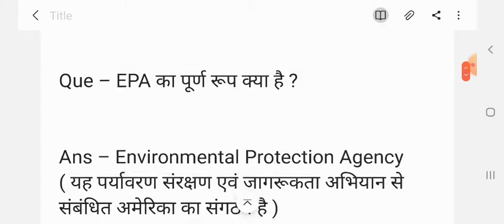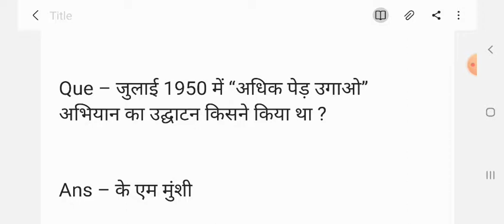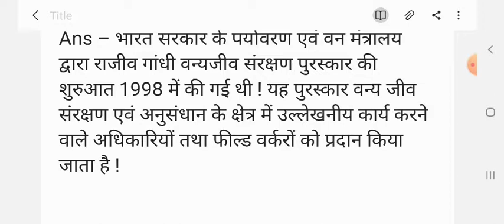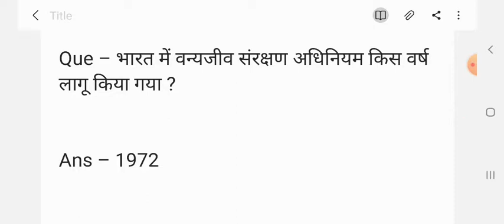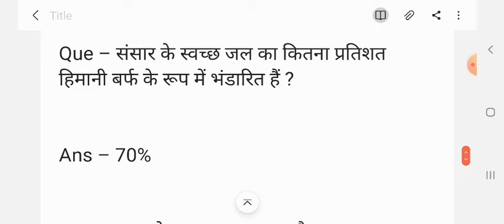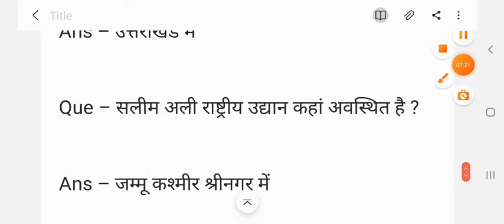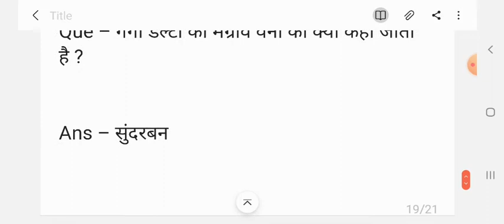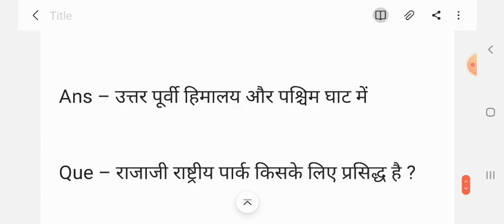environment important questions for b.a. /b.com./b.sc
telegram Mathematics success ✍
All b.sc. classes  csjm kanpur University and competition classes here
Sepcial for uptet ctet exam